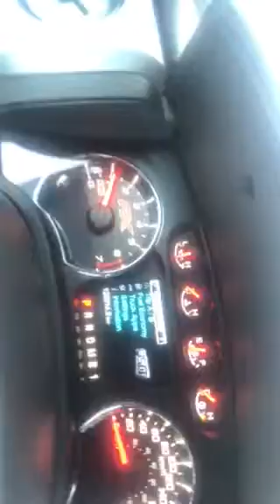Bernie the perfect fx2 for you!